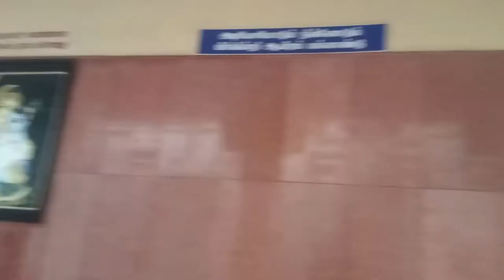Thadikombu Soundaraja perumal (Vishnu) temple Hindi vlog🙏 | Sri Vishnu temple🏔 | Zindagi Unfurl